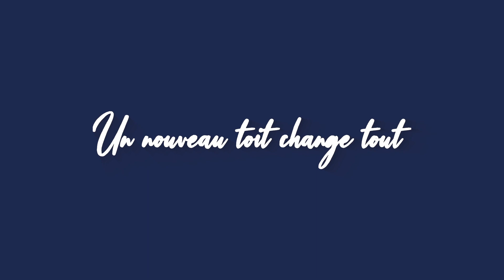PARIS XII - FAIDHERBE